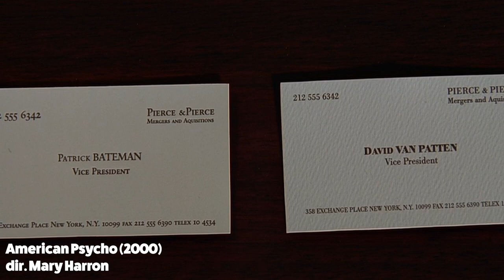Object Lesson: Eggs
The cinematic context of eggs and their significance in storytelling.

Our list (some not included in final video):

The Hen That Laid the Golden Eggs (1905) dir. Gaston Velle
Hollywood Party (1934) dir. George Stevens, Sam Wood, Edmund Goulding,
          Allan Dwan, Roy Rowland, Charles Reisner, Russell Mack
Woman of the Year (1942) dir. George Stevens
The Talk of the Town (1942) dir. George Stevens
The Egg and I (1947) dir. Chester Erskine
Los Olvidados (1950) dir. Luis Buñuel
Ace in the Hole (1951) dir. Billy Wilder
Rich, Young, and Pretty (1953) dir. Norman Taurog
Sabrina (1954) dir. Billy Wilder
On the Waterfront (1954) dir. Elia Kazan
To Catch A Thief (1955) dir. Alfred Hitchcock
Touch of Evil (1958) dir. Orson Welles
Mon Oncle (1958) dir. Jacques Tati
A Raisin in the Sun (1961) dir. Daniel Petrie
The Hustler (1961) dir. Robert Rossen
Miracle Worker (1962) dir. Arthur Penn
Lilies of the Field (1963) dir. Ralph Nelson
Love with a Proper Stranger (1963) dir. Robert Mulligan
Red Desert (1964) dir. Michelangelo Antonioni
Kiss Me, Stupid (1964) dir. Billy Wilder
Cool Hand Luke (1967) dir. Stuart Rosenberg
Willy Wonka & the Chocolate Factory (1971) dir. Mel Stuart
A Clockwork Orange (1971) dir. Stanley Kubrick
Pink Flamingos (1972) dir. John Waters
Rocky (1976) dir. John G. Avildsen
In the Realm of the Senses (1976) dir. Nagisa Ôshima
Annie Hall (1977) dir. Woody Allen [or this clip]
Goin’ South (1978) dir. Jack Nicholson
Long Weekend (1978) dir. Colin Eggleston
Kramer vs. Kramer (1979) dir. Robert Benton
Airplane! (1980) dir. Jim Abrahams, David Zucker, Jerry Zucker
Kaalia (1981) dir. Tinnu Anand
Blade Runner (1982) dir. Ridley Scott
Risky Business (1983) dir. Paul Brickman
Ghostbusters (1984) dir. Ivan Reitman
The Color Purple (1985)
Tampopo (1985) dir. Juzo Itami
Withnail & I (1987) dir. Bruce Robinson
Bull Durham (1988) dir. Ron Shelton
Batman (1989) dir. Tim Burton
Frankie and Johnny (1991) dir. Garry Marshall
Hot Shots (1991) dir. Jim Abrahams
The Mighty Ducks (1992) dir. Stephen Herek
Scent of a Woman (1992) dir. Martin Brest
Newsies (1992) dir. Kenny Ortega
Cool Runnings (1993) dir. Jon Turteltaub
Clerks (1994) dir. Kevin Smith
The Birdcage (1996) dir. Mike Nichols
The Cable Guy (1996) dir. Ben Stiller
Funny Games (1997) dir. Michael Haneke
Hercules (1997) dir. Ron Clements, John Musker
Runaway Bride (1999) dir. Garry Marshall
American Psycho (2000) dir. Mary Harron
Bridget Jones's Diary (2001) dir. Sharon Maguire
Osmosis Jones (2001) dir. Bobby Farrelly, Peter Farrelly
Shrek (2001) dir. Andrew Adamson, Vicky Jenson
          dir. Gore Verbinski
Kill Bill: Vol 1 (2003) dir. Quentin Tarantino
Anger Management (2003) dir. Peter Segal
Napoleon Dynamite (2004) dir. Jared Hess
V for Vendetta (2005) dir. James McTeigue
You Don't Mess with the Zohan (2008) dir. Dennis Dugan
Boy (2010) dir. Taika Waititi
Tinker Tailor Soldier Spy (2011) dir. Tomas Alfredson
We Need to Talk About Kevin (2011) dir. Lynne Ramsay
Fury (2014) dir. David Ayer
The Fault in Our Stars (2014) dir. Josh Boone
The Meddler (2015) dir. Lorene Scafaria
It (2017) dir. Andrés Muschietti
Lady Bird (2017) dir. Greta Gerwig
The Shape of Water (2017) dir. Guillermo del Toro
Logan Lucky (2017) dir. Steven Soderbergh